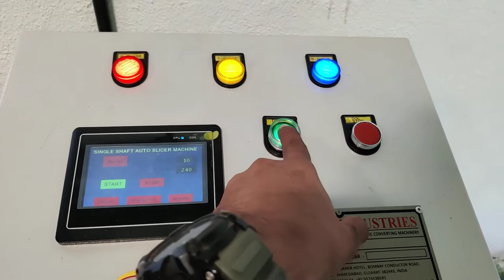3M Double Sided Tissue Tape Cutting Machine | J&D Industries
J&D INDUSTRIES
PLOT NO. 8, SAVDHARIYA ESTATE, NR. HATHIJAN LALGEBI CIRCLE, VATVA G.I.D.C, AHMEDABAD - 382445, GUJARAT, INDIA.

J&D Industries has been the Leading Manufacturer of Paper/Plastic Printing & Converting Machinery since 1993, located in Ahmedabad, Gujarat.